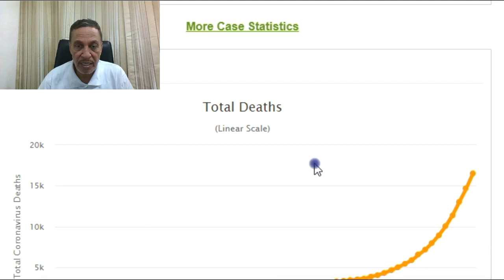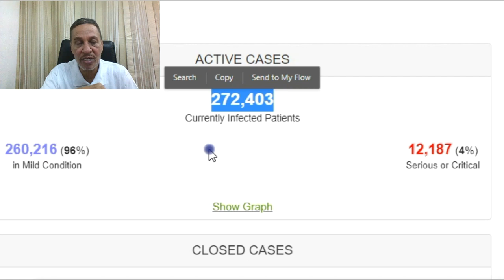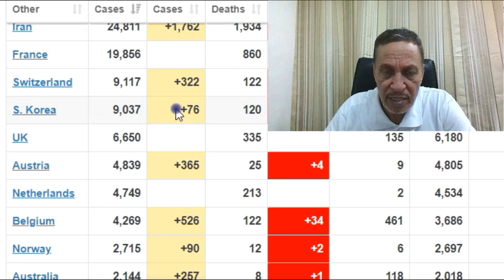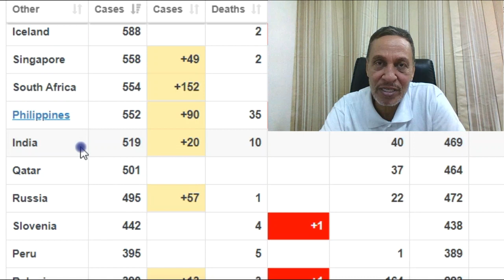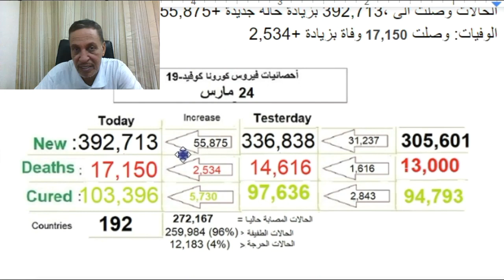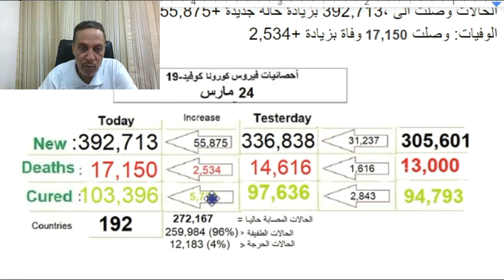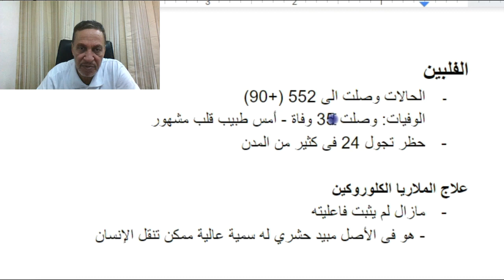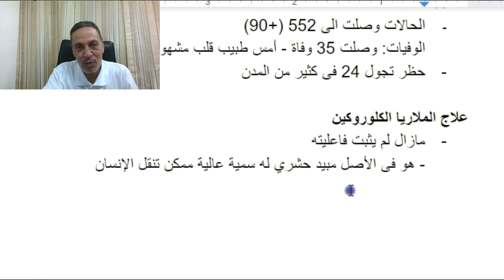تقرير 24 مارس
التقرير اليوم 24  مارس 2020
الوضع فى العالم - الوضع فى الفلبين - الوضع فى مصر - أخبار العلاجات واللقاحات
العالم
الدول المصابة 196 دولة
الحالات وصلت الى ،392,713 بزيادة حالة جديدة +55,875
الوفيات: وصلت 17,150 وفاة بزيادة +2,534
لتقييم خدماتنا الطبية على جوجل ، اضغط الرابط التالى